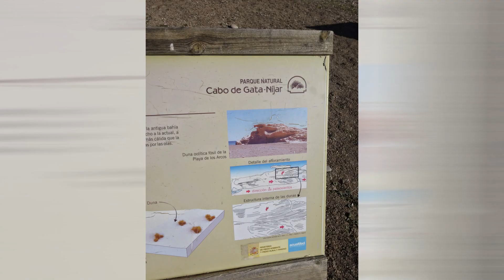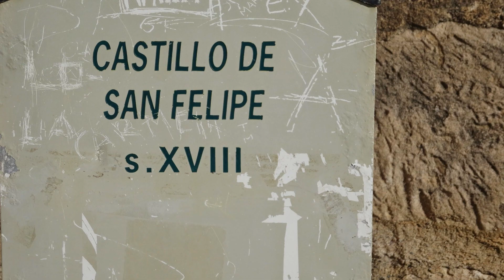DIECISEISAVA PARADA ESCULLOS - RODALQUILAR- PLAYAS, CASTILLOS, DUNAS FOSILIZADAS.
RUTA 11 CABO DE GATA- NIJAR DIECISEISAVA PARADA ESCULLOS - RODALQUILAR- PLAYAS, CASTILLOS, DUNAS FOSILIZADAS.